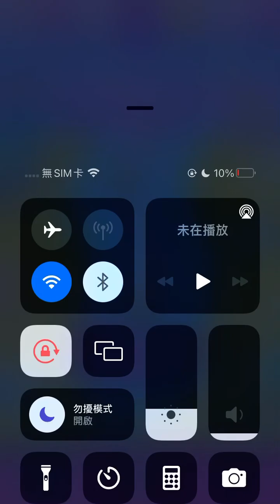Candy Crush 13231-13235 (phone version) happy play~